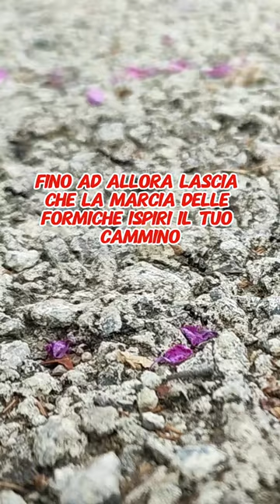Tiny Titans: The Unseen Saga of Ants 🐜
Discover the extraordinary world of ants in 'Tiny Titans: The Unseen Saga of Ants,' a captivating documentary that delves into the life and trials of these remarkable insects.

Why are ants fascinating?
Ants are more than just tiny creatures scurrying on the ground; they are a testament to the power of teamwork, perseverance, and ingenuity. This documentary takes you on a journey into their world, showcasing the incredible feats ants achieve daily.

What will you see in this documentary?
- Witness the meticulous order of a black ant colony as they forage, care for their young, and defend their territory.
- Be amazed by the resilience of an ant carrying a load several times its weight, embodying the spirit of determination.
- Learn about the complex social structures and communication methods that make ants one of the most successful species on Earth.

Why watch 'Tiny Titans: The Unseen Saga of Ants'?
- Gain a new perspective on the natural world through stunning macro cinematography.
- Discover the parallels between ant societies and human challenges.
- Be inspired by the relentless drive of these tiny titans as they overcome obstacles.

**Credits:**
- Narration: AI
- Cinematography: Chameera
- Produced by: Lankadewa

- DTL